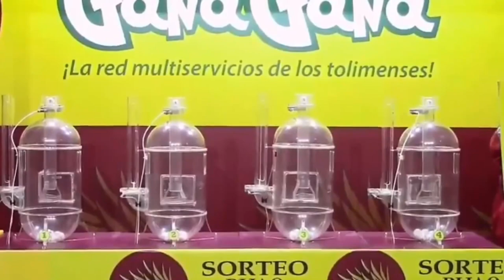Resultado EL PIJAO DE ORO del miércoles 08 de diciembre del 2021 ✅🥇🔥💰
Hola buenas tardes, te presentamos los resultados de las loterías y chances en Colombia, vamos con el Resultados del Chance Pijao de Oro del miércoles 08 de diciembre de 2021.